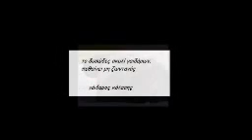το χειρότερο σκυλί πίθηκων στον κόσμο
η ελληνική υπερηφάνεια δεν θα πεθάνει ποτέ!!! ένα από το χειρότερο σκυλί πίθηκων, πολύ ζωντανή Σερβία greek pride will never die!!!